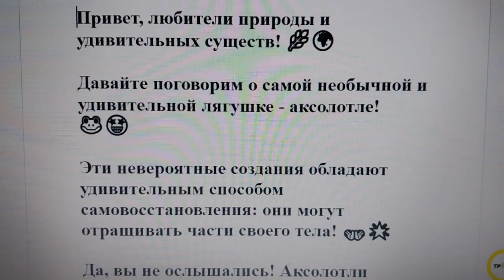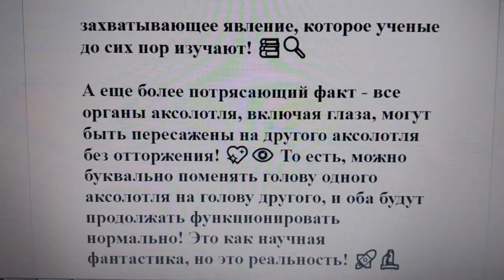Природа удивляет: необычная лягушка аксолотль может отращивать части тела🐸🌱🤯👀👐💖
Привет, любители природы и удивительных существ! 🌿🌍

Давайте поговорим о самой необычной и удивительной лягушке - аксолотле! 🐸🤩

Эти невероятные создания обладают удивительным способом самовосстановления: они могут отращивать части своего тела! 👐🌟

Да, вы не ослышались! Аксолотли способны восстановить абсолютно всё: ступни, ноги, руки, хвост, и даже части сердца и мозга! 😱💓🧠 Необычайно, правда?

Как это работает? Взрослые аксолотли сохраняют свою способность к метаморфозу и остаются в стадии недоразвитых личинок. Их клетки имеют высокую пластичность, что позволяет им быстро размножаться и замещать утраченные части тела. Это захватывающее явление, которое ученые до сих пор изучают! 📚🔍

А еще более потрясающий факт - все органы аксолотля, включая глаза, могут быть пересажены на другого аксолотля без отторжения! 💖👁️ То есть, можно буквально поменять голову одного аксолотля на голову другого, и оба будут продолжать функционировать нормально! Это как научная фантастика, но это реальность! 🚀🔬

Таким образом, аксолотли являются настоящими чудесами природы, показывая нам, насколько удивительны и загадочны животные мира! 🌏🎉

Если вы тоже поражены этой уникальной способностью аксолотлей, поделитесь этим постом с друзьями и дайте им узнать о чудесах природы! 🤗👇